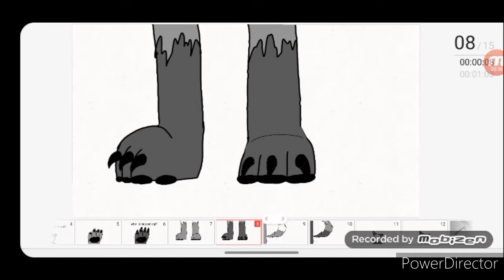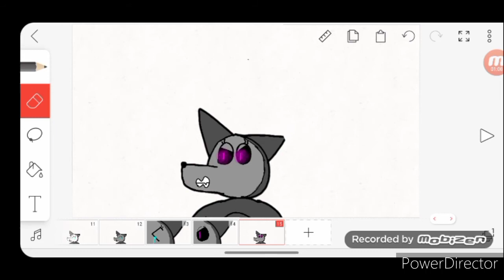TGTM105 Animated | Macy werewolf tf!